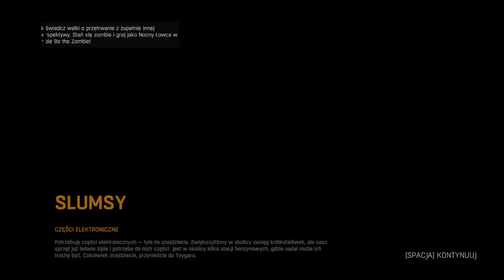[#19][🇵🇱][KOSZMAR][NOC] Dying Light - Bomba Kurta i grupa Hansona!